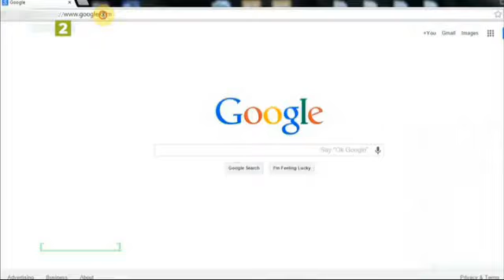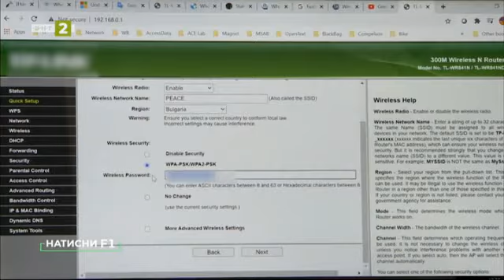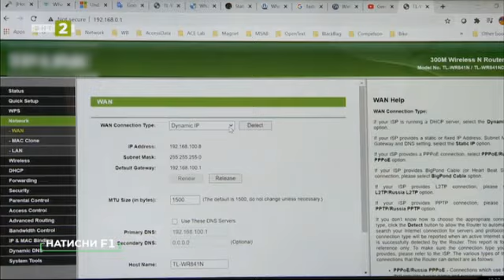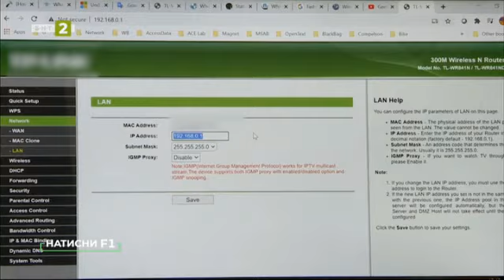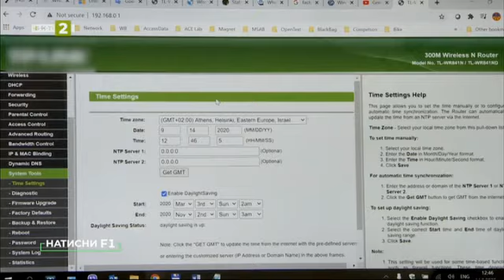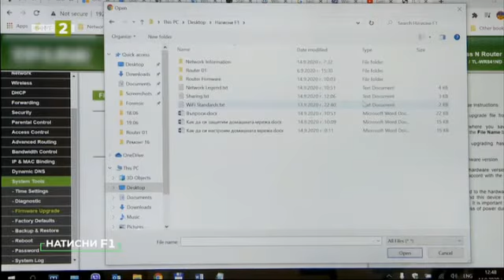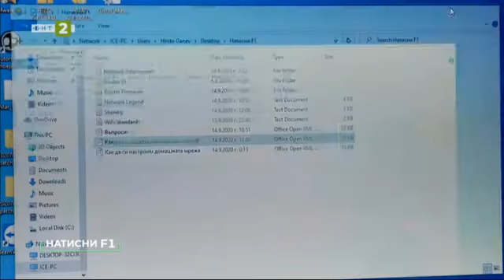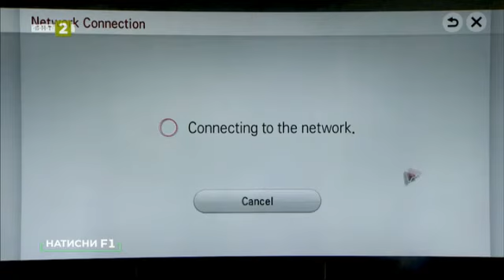Натисни F1 - 15.10.2020 по БНТ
Гледайте предаването на Българската национална телевизия "Натисни F1" на 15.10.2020!

Сред шегите на тема компютри има една, в която се крие голяма доза истина: „Компютърът е средство за разрешаване на проблеми, които без него не биха съществували“. Ако сте се усмихнали – добре! Ако сте се замислили – още по-добре! Защото наистина без компютрите нямаше да съществува мрежата и нямаше да се сблъскате с проблема как да я настроите така, че да работи безпроблемно. Но има светлина в тунела. В този епизод на „Натисни F1“ настройваме рутера в домашната си мрежа.

Събеседник: Христо Ганев – IT специалист